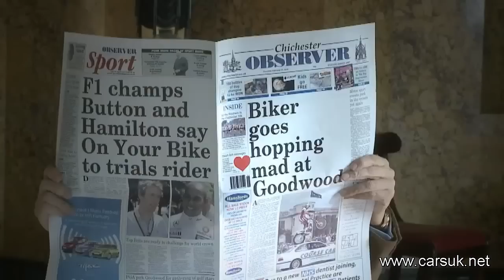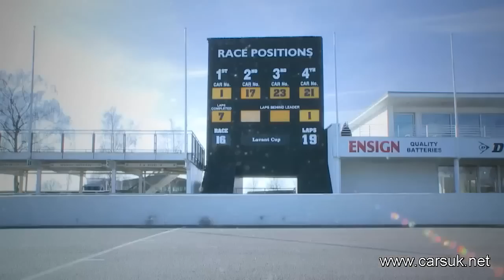Goodwood Festival of Speed 2010 - Dougie Lampkin Video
World Trials Champion Dougie Lampkin will be at this year's Goodwood Festival of Speed causing mayhem round the Estate. This is a trailer video with Dougie searching the Goodwood Estate for Jenson Button & Lewis Hamilton. More info at: